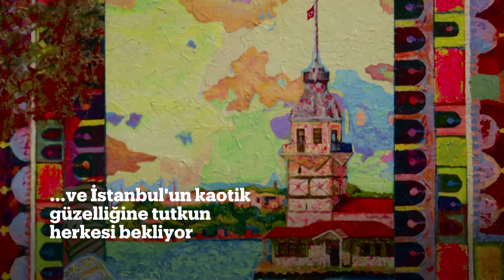İstanbul Resimleri Müzesi açıldı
İstanbul Resimleri Müzesi, bir şehirde yalnızca o şehrin resimlerinden oluşan bir müze. Bu özelliği ile de dünyada benzeri yok.
İstanbul Sanat ve Medeniyet Vakfı Başkanı Mehmet Çebi'nin öncülüğünde ve Üsküdar Belediyesi'nin desteğiyle açılan müseye ilgi büyük.
Müzede 1850'li yıllardan günümüze kadar Osmanlı, oryantalist, Cumhuriyet dönemi ve çağdaş ressamlara ait 150 resim yer alıyor.